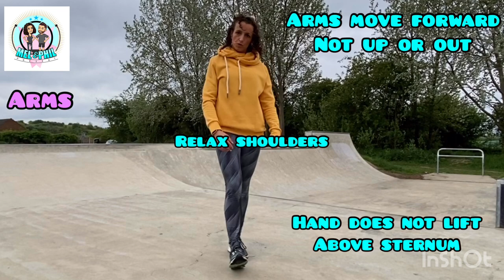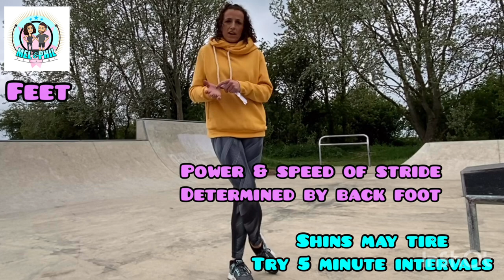Make your Daily Walk more Challenging! Loads of Tips on Walking Technique and making your stroll fun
Along with Running, walking has become our main activity during these lockdown times!

A lot of people’s daily exercise involves a stomp around their local area either with family members or the dog !
Sometimes it’s nice to get out on your own and get some fresh air to clear your head !
Well here’s Mels’ tips to make your walks not only more interesting but more challenging!

Firstly I go through things to do to make your walk more enjoyable.  Downloading a walking app or podcasts or ultimately joining a walking club to vary your routes! Or using the times to rehearse a speech or conversation.

Secondly there are a few ideas to make the walk a little more difficult than your average stroll ! You can do this by introducing exercises or some short bursts of jogging or running at a faster pace.

Then Mel goes through some important points when it comes to walking technique! Who would have thought there was a technique!!! This includes walking posture, arm position and foot action !
There’s a lot more to walking than you realise !!

Finishing off with a quick stretch before heading home !

Let me know if after watching this video you decide to make any changes to your walking routine !
Mel 😁

Musician: Jef